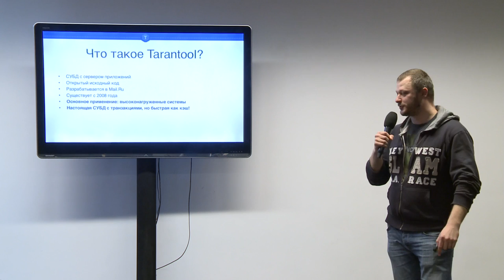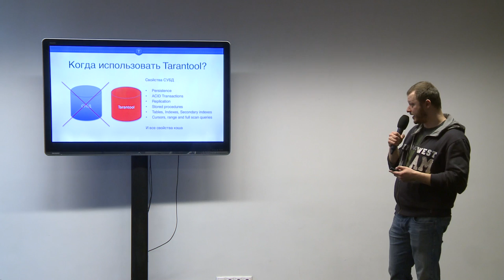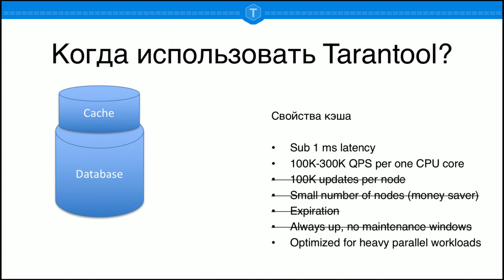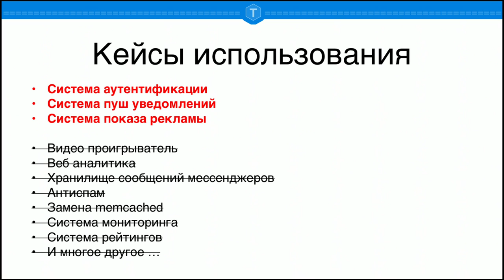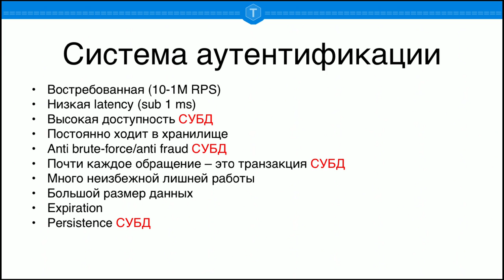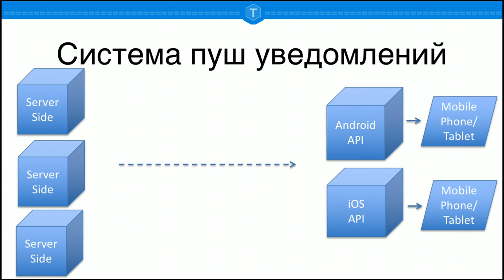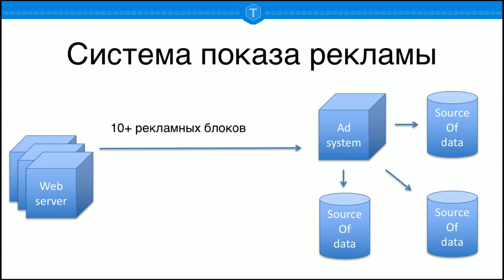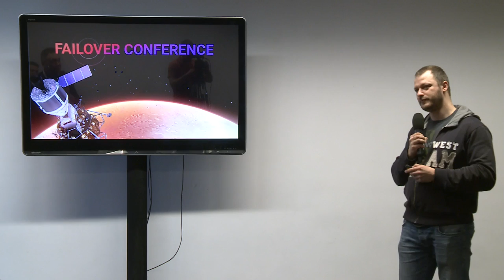Tarantool: кейсы использования